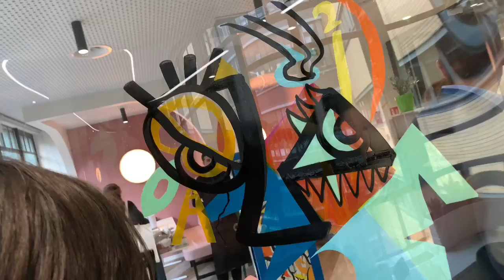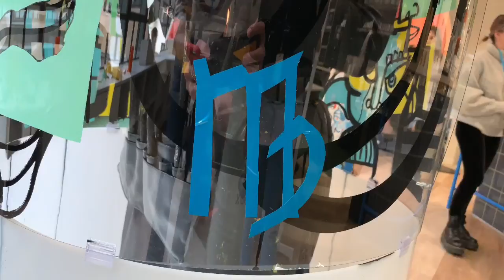Comment créer un souvenir commun en Team Building?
Comment créer un souvenir commun en Team Building? - Cohésion d'équipe. Exercice d'intégration et de stimulation des échanges entre collaborateurs. L'artiste aNa crée une œuvre collective souvenir à exposer avec toutes les idées et suggestions des participants. Team Building Innovant mais Lowtech reposant sur les échanges humains.

Site boutique Team Building et événementiel artistiques avec tarifs en ligne 7/7 24/24 Conseils renseignements / Christophe Chazot : 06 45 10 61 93 Partout en France à Tarifs uniques toute l'année

Partenaire : Why not event pour Amazon France

Idée Team building Paris, Idée team building original Paris, idée team building artistique Paris, idée Team Building Fresque Paris, team building graffiti Paris,